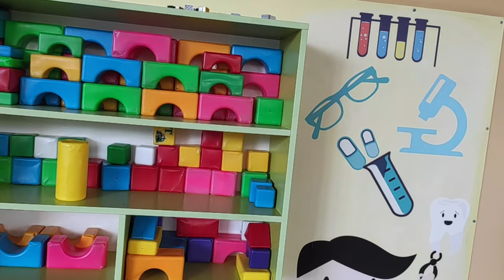Just video 92